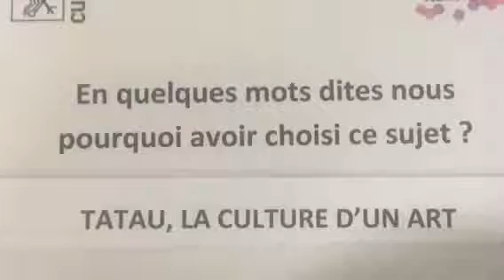Jean-Philippe JOAQUIM- Réalisateur du film "Tatau, la cultu